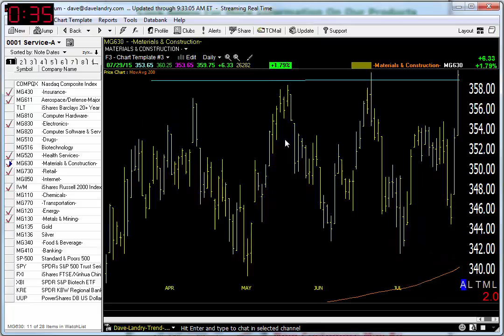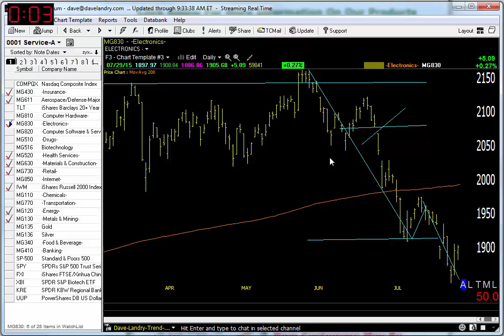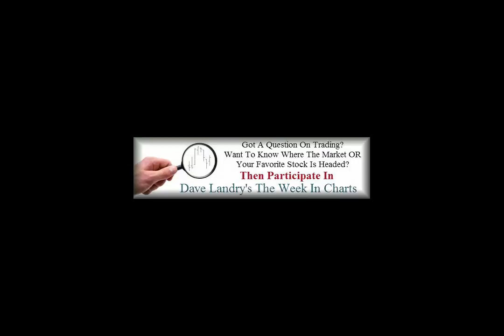07/30/15 Dave Landry's Market In A Minute